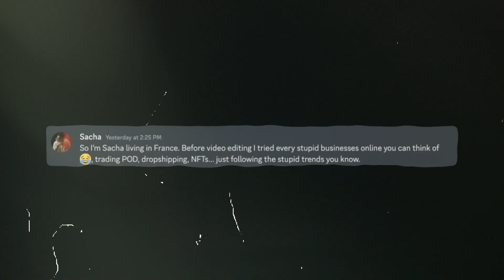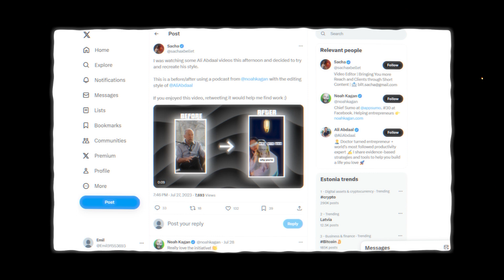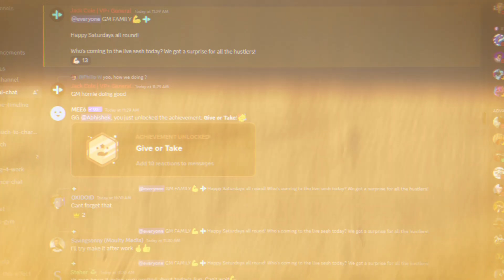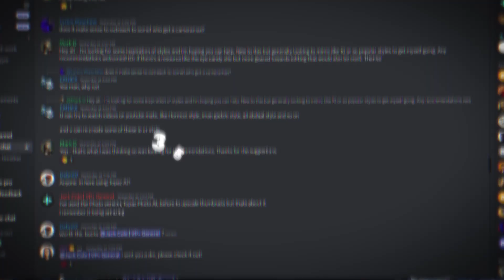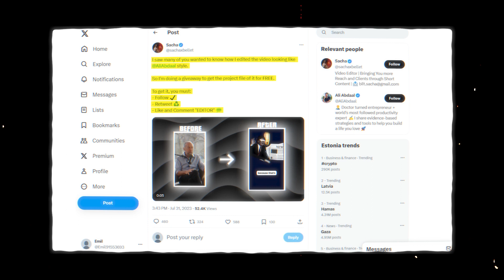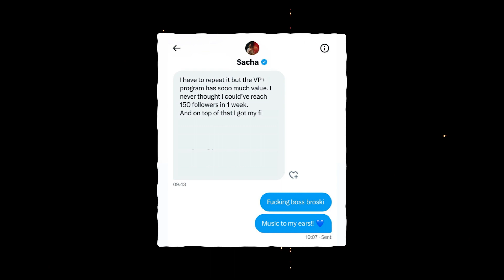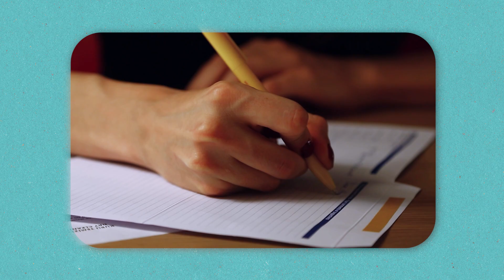From €700 in Debt to €2,000+ Profit in Just 60 Days | TRUE STORY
🔷 Join VP+ and Take Your Skills to the Next Level In today's video, we're diving deep into the inspiring journey of Sacha, one of our amazing VP+ students. Imagine going from €700 in debt to a whopping €2,000+ profit in just 60 days! If you're eager to learn how to become a freelance video editor in 2023, seeking the best advice on freelance video editor jobs, or simply curious about making money from editing, this TRUE STORY is for you. We'll walk you through the nuances of video editor freelance work, provide insights from our freelance video editing tutorial, and even share some secrets on platforms like Upwork and finding remote freelance video editor opportunities. Ready to elevate your game?

🔷 We teach video editors how to land more clients and make more money by doing what they love